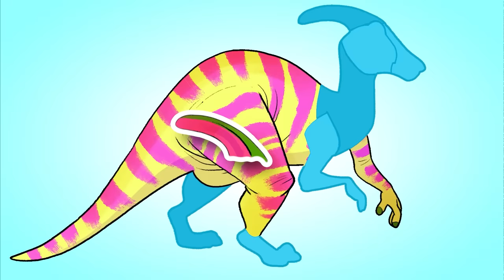Club Baboo Dinosaurs | CERATOSAURUS BONES | Dino cartoon movie Compilation | Spinosaurus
Learn Dinosaurs for Kids Scary Dinosaur Cartoon Compilation
A 1 HOUR COMPLIATION of our best Dinosaur videos for kids. Learn Dinosaur names and sounds with this collection of cute and scary Dino cartoons for children. This video contains dinosaur fights, a dinosaur abc, counting with dinosaurs, dinosaurs guessing games and more! Learning dinosaurs is fun with Club Baboo!

00:00:00 Ceratosaurus Bones
00:03:24 Club Baboo
00:03:31 Baboo, Luna and Rocky are having a nice Picnic when a Velociraptor suddenly shows up
00:04:48 Oviraptor
00:05:37 Jianxisaurus
00:06:25 Club Baboo is having a water pistol fight and gets help from a Brachiosaurus
00:07:45 Learn Dinosaur names with this Baby Dinosaurs Puzzle
00:09:29 Baboo saves the Triceratop-babies with the help of a Brachiosaurus from an angry Pterodactyl
00:12:49 Building a Elasmosaurus
00:16:28 Triceratops
00:17:17 At the fun fair
00:18:19 Stegosaurus
00:19:07 Elasmosaurus
00:19:58 Baboo helps the Ornithomimus get her egg back from a scary Oviraptor
00:22:48 Counting Dinosaurs
00:23:39 The T-Rex helps Baboo and Duke inflate their rubber boat
00:24:21 A dino fight between a Triceratops and a T-REX
00:28:40 Building a Stegosaurus
00:30:47 Help Baboo solve this Dinosaur Puzzle
00:32:15 Baboo and Katy are roller skating with the Ornithomimus
00:33:15 Wrong Head Dinosaurs - Blikanasaurus, Oviraptor, Quetzalcoatlus, Kentrosaurus
00:35:41 Learn Dinosaur names with this Baby Dinosaurs Puzzle
00:37:37 BD03_BushDoors_Ankylosaurus_VoorComp.mp4
00:38:20 Marshmallows
00:39:53 Dino ABC
00:42:48 Sowing seeds
00:44:35 Learn Dinosaur names with this Dino Puzzle
00:46:08 Club Baboo goes fishing and Rocky catches a Mosasaurus
00:47:34 Velociraptor Bones
00:50:28 Duke and Baboo are picking lots of Bananas with a baby Triceratops
00:51:27 Dino ABC
00:54:19 Learn Dinosaur names with this Dino Puzzle
00:55:52 Brachiosaurus eats some cotton candy on the fun fair
00:57:10 Draw a Triceratops
00:58:50 Building a Spinosaurus
01:01:11 T-Rex
01:01:52 Baboo and Katy make cool shoes out of Lego for the Ornithomimus
01:02:36 Parasaurolophus

Club Baboo is a family friendly  youtube channel with an emphasis on cute learning videos for kids. We offer the best way to learn about animals, dinosaurs, ABC's, numbers, shapes and colors. Please enjoy this fun cartoon cartoons compilation.